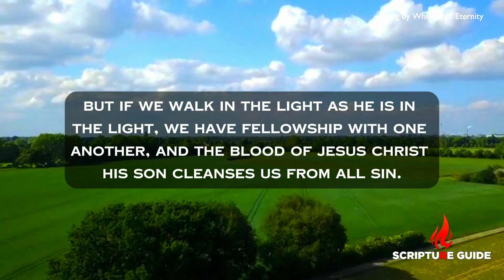1 John 1:7/Bible verse of the day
But if we walk in the light as He is in the light, we have fellowship with one another, and the blood of Jesus Christ His Son cleanses us from all sin.

♧ NKJV